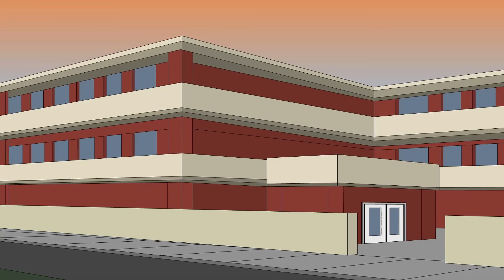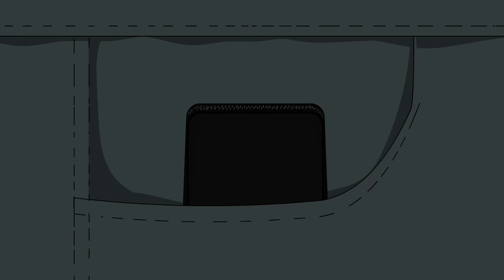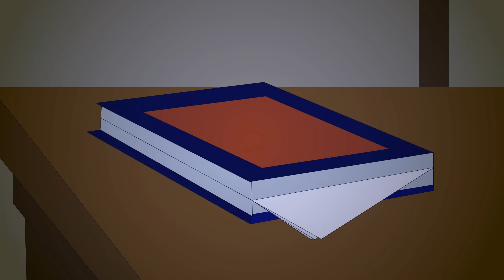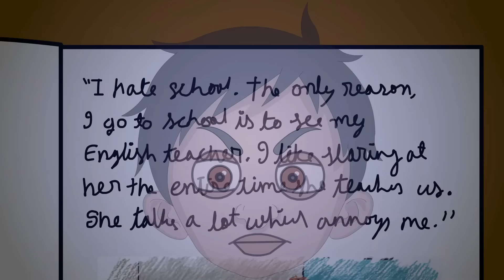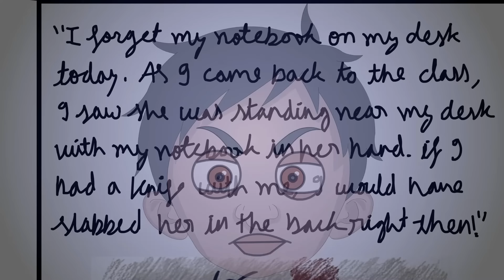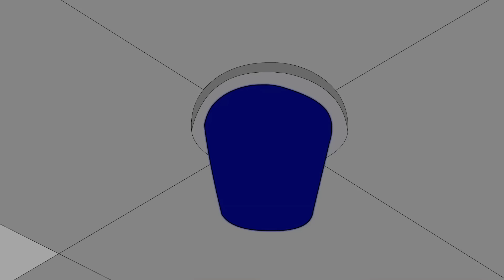3 School Horror Stories Animated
Q&A coming soon!